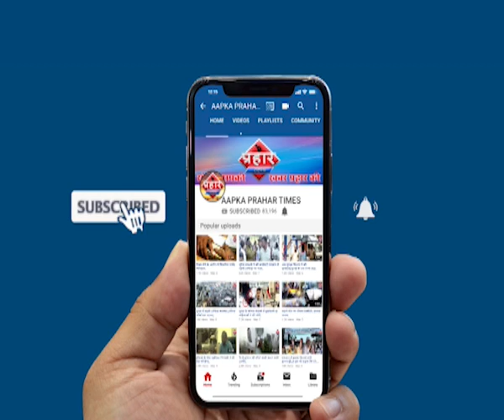Mumbra हथौड़ा मार हत्यारा हुआ मुम्ब्रा से गिरफ्तार Islamuddin Khan Prahar Times -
Mumbra हथौड़ा मार हत्यारा हुआ मुम्ब्रा से गिरफ्तार Islamuddin Khan
24 जुलाई को तमन्ना ट्रेडिंग में एक व्यक्ति की हत्या हुई थी

आरोपी मों, उस्मान को पुलिस ने गिरफ्तार किया है

चोरी करने के दौरान गिरिजेश की हत्या हुई थी

prahar times